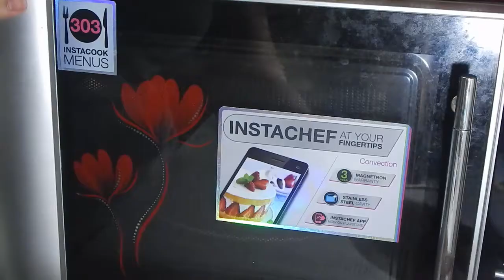2 TYPES BAKED POTATO CHIPS IN MICROWAVE ||Chips in Microwave Recipe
Potato Chips - Oil Free, Crispy, Healthy Microwave Recipe

SALT & PEPPER :-

Ingredients
- Potato Slices
- Olive Oil
- Salt
- Black Pepper
- Oregano
- Dry Herbs

HOT & SPICY

Ingredients
- Potato Slices
- Olive Oil
- Salt
- Black Pepper
- Paprika
-Kashmiri mirch